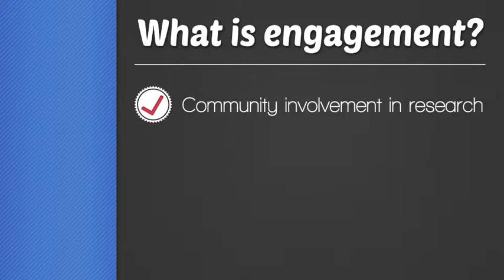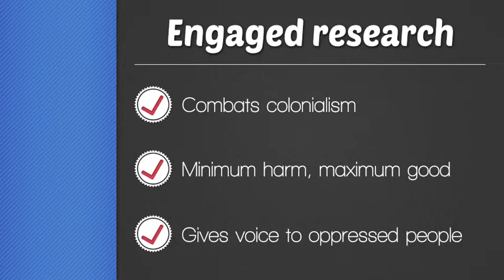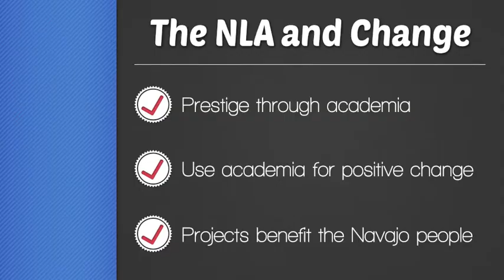Focus on Engaged Anthropologists: Dr. Peggy Speas, UMass Linguistics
UMass undergrad students in Dr. Sonya Atalay's Public Anthropology class explored what engaged or public anthropology is and the range of practices and projects involved in this form of research. The major course requirement was to examine the engaged scholarship of a UMass Anthropology faculty member and share that scholars' work with the public through a video. In this video, UMass Anthropology major, Sarah Welch, examines the work of Dr. Peggy Speas and her work establishing the Navajo Language Academy. Dr. Speas is a Professor of Linguistics at UMass Amherst. You can read more about her research You can read more about the Navajo Language Academy